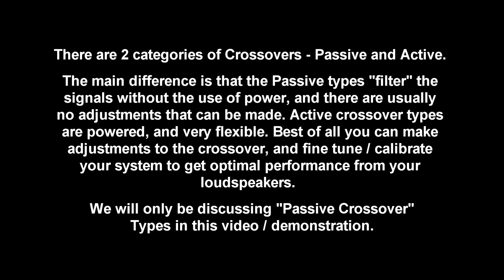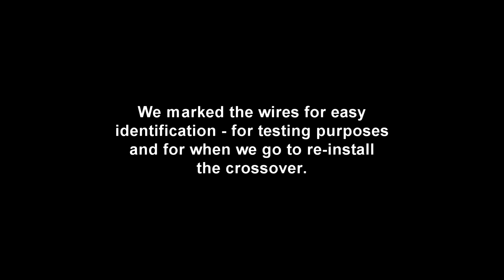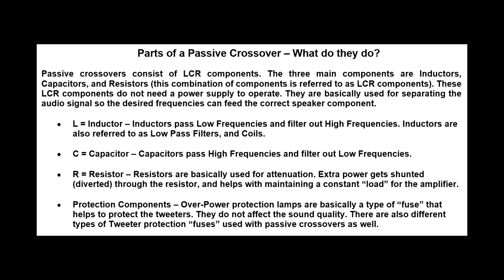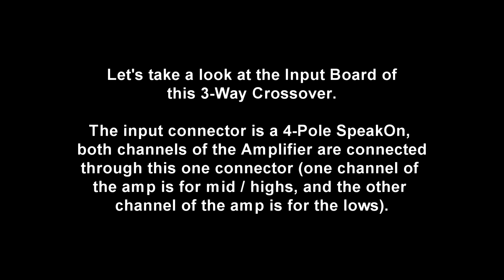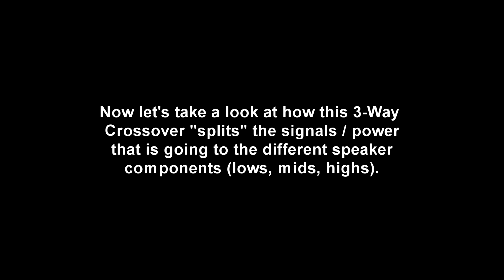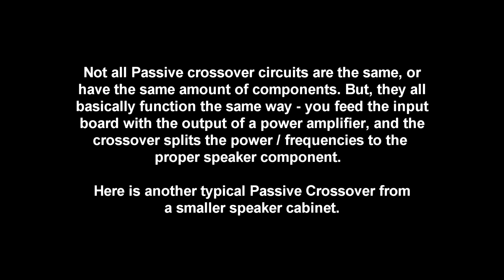What is a Passive Crossover - Audio Basics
What is a Passive Crossover - Audio Basics. Here are some basic notes and info on Passive Crossovers. The crossover in this demo was pulled from a 3-Way speaker cabinet.